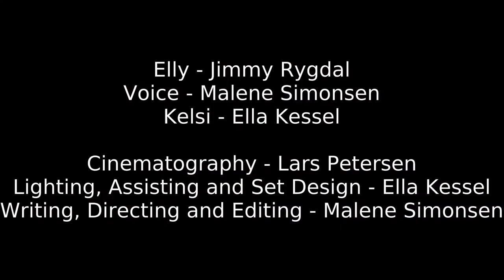The Voice And The Wardrobe (Short Film) // Malene Simonsen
Here is my short film "The Voice And The Wardrobe"! I made this to apply to a film school, and the prompt was to make a short film under 3 minutes and to the theme of freedom, and this is what I came up with.

Lars Petersen

As always I would love to hear what you think, so if you have any thoughts at all, especially some constructive feedback, then please leave them in the comment section below :3

If you want to know more about me or want to say hi, you can find me here:

Don't be shy, I love talking to people!